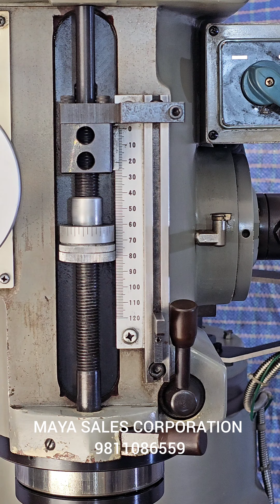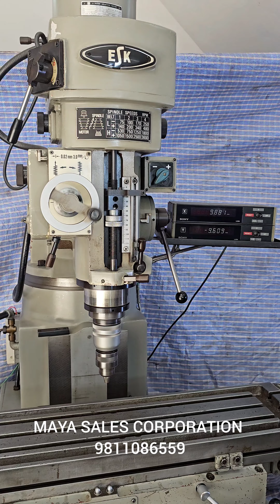🔴 Used Heavy Duty Turret Milling Machine - " Enshu (RA 2) , Japan 🇯🇵 "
• Make :- ENSHU , JAPAN  🇯🇵
• Model :- RA 2
• Table Size :- 1100 x 260 mm
• All Axis On Ball Screws
• X Axis Travel :- 600mm
• 2 Axis DRO SONY
• Spindle Speed Range :- 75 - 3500 RPM
• Spindle Type :- NT 40
• Spindle Diameter :- 110mm
• X Axis Motorized (Rapid & Feed)
• z Axis Motorized (Rapid & Feed)
• Weight :- 2000 KG
• Machine Requires 220V

# MAYA SALES CORPORATION
# ADDRESS :- 51/21-23 N.I.T. INDUSTRIAL AREA , FARIDABAD , HARYANA (INDIA) - 121001 🇮🇳